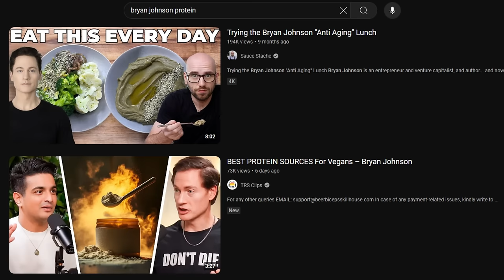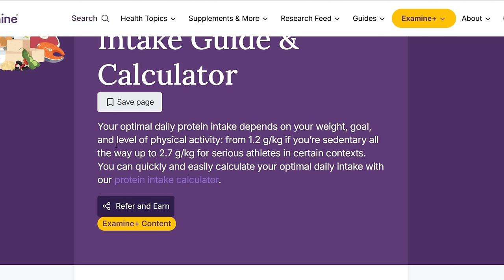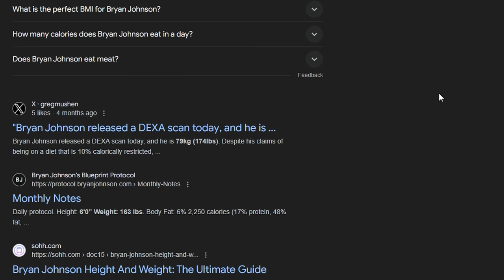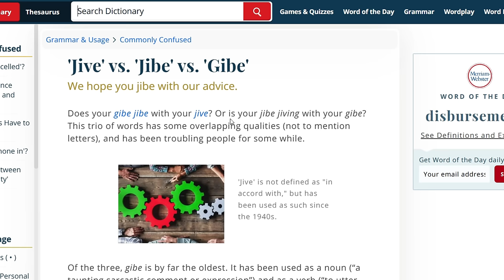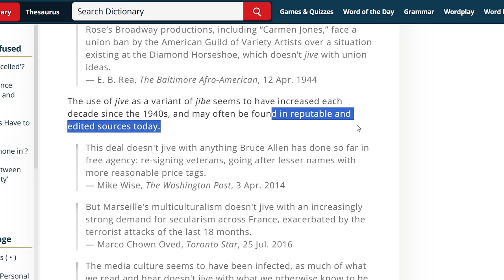I Do Not Like This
Thoughts on Bryan Johnson and protein.